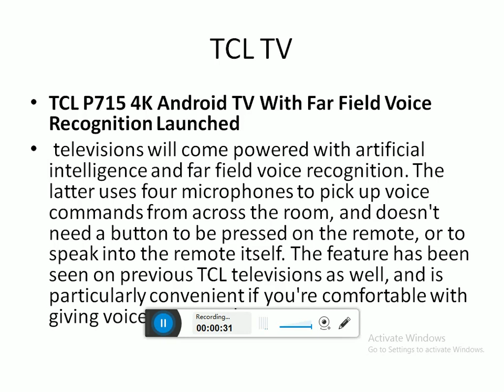TCL P715 4K Android TV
Android TV